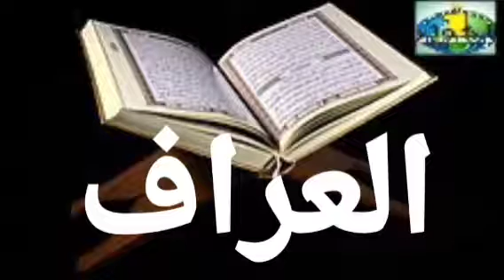007 Al-Araf Versets 26 à 32 Imam Abdoulaye Koita Quran Tafsir Bambara